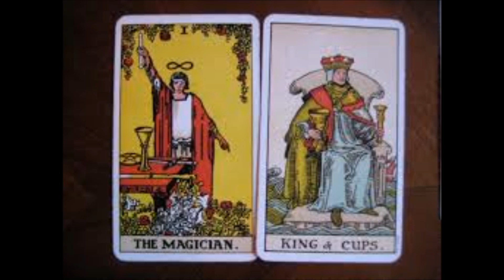10 Ways To Use Cinnamon... The Most Magickal Spice!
10 different ways that you can incorporate cinnamon into your spiritual practice.

Cinnamon has been used since ancient times for its powerful medicinal, culinary and magickal properties. This aromatic spice was given as a gift suited for the gods because of its association with attracting prosperity, wealth, riches and abundance.

Ground Cinnamon Powder, 16oz. (Amazon):